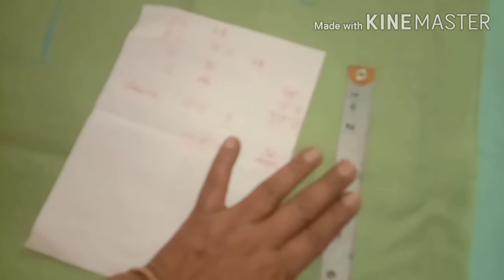Simple kurti Cutting & Stitching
hannahs creations